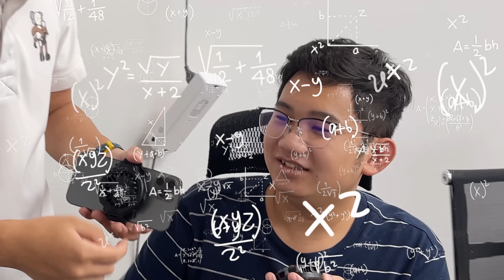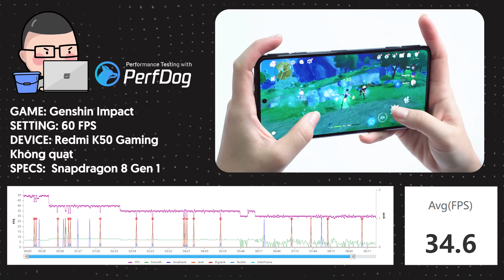Xem video review này có nên cho Khôi Ngọng nghỉ việc không?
Hôm nay mình sẽ giới thiệu cho anh em bộ đôi quạt tản nhiệt mới nhất đến từ Benks. Trong đó một phiên bản có khả năng hút vào mặt lưng của máy nhờ nam châm, rất phù hợp với các mẫu iPhone 12 series trở về đây. Còn lại là một phiên bản có khớp để gắn vào mọi mẫu điện thoại theo theo nhu cầu. Anh em cùng xem Khôi Ngọng review xem có đáng mua hay không nhé!

Anh em muốn mua thì có thể truy cập ở website bên dưới, đặc biệt là anh em có thể nhập mã "Vinhxo" để được giảm 15% toàn bộ sản phẩm